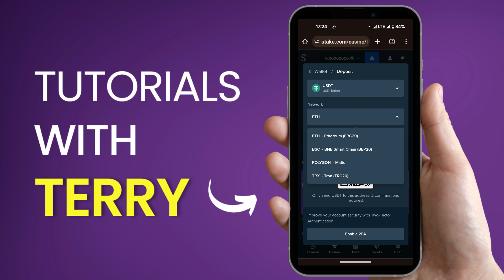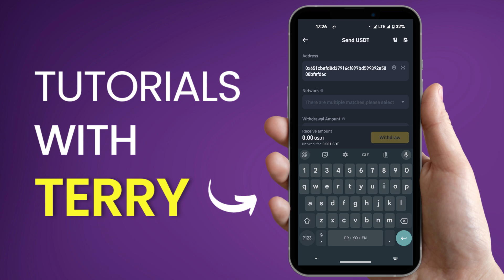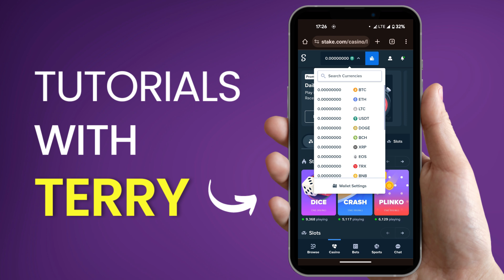How To Transfer USDT From Binance To Stake | How To Send USDT From Binance To Stake - 2024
How To Transfer USDT From Binance To Stake | How To Send USDT From Binance To Stake.

In this video we will show you how to transfer USDT from Binance to your Stake account with an easy step-by-step tutorial.